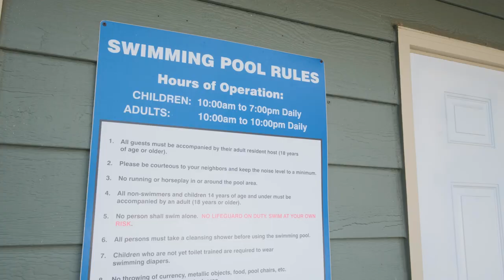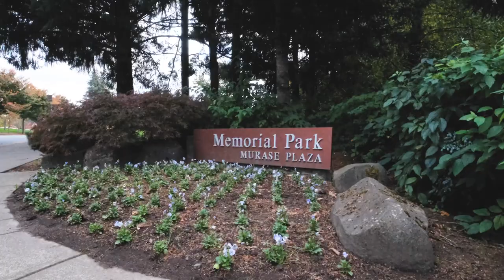29700 SW Courtside Dr #26 Wilsonville Oregon